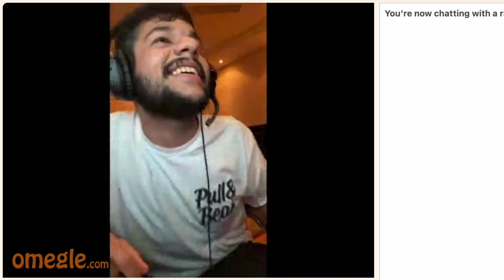Surprising My Viewers on Omegle!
FOLLOW ME ON THE OTHER PLATFORMS TOO (cuz were dawg's)